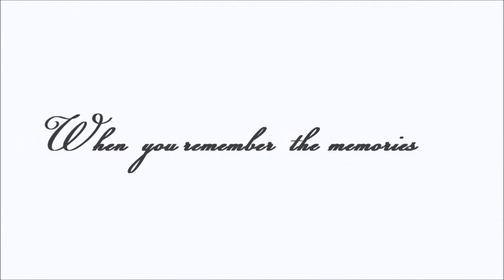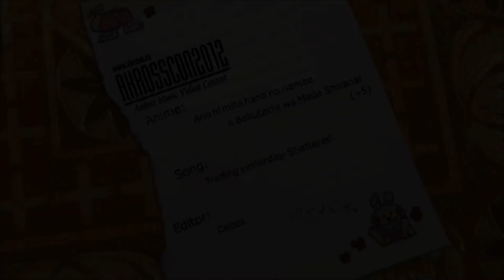AMV(1080p) - [Akross Con 2012] Angels Memories (Made By Cecco)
Creator - Cecco

I wish you luck!!